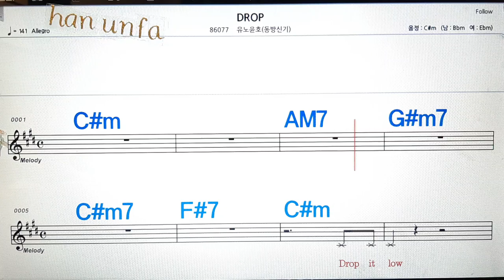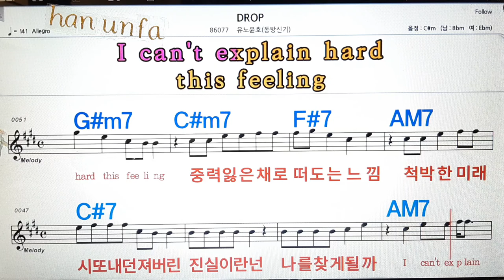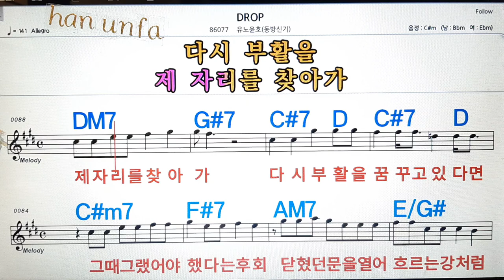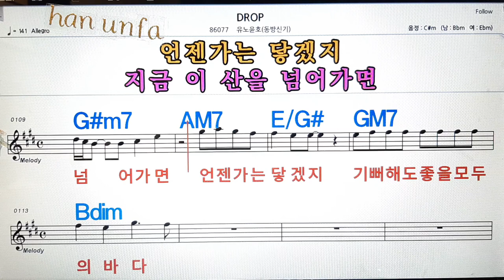DROP/유노윤호(동방신기)💋노래방, 통기타 , 코드 큰악보, 가라오케, 반주💖Karaoke, Sheet Music, Chord, MR